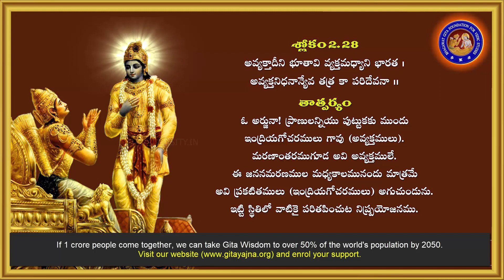Bhagavad Gita Chapter 2 in Telugu 28th Sloka, Lord Sri Krishna Bhagavad Gita Telugu Slokas Chapter 2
The Bhagavad Gita is a poem written in the Sanskrit language. Its 700 verses are structured into several ancient Indian poetic meters, with the principal being the shloka (Anushtubh chanda). It has 18 chapters in total.  Each shloka consists of a couplet, thus the entire text consists of 1,400 lines. Each shloka has two quarter verses with exactly eight syllables. Each of these quarters is further arranged into two metrical feet of four syllables each.

Bhagavad Gita in Telugu PROJECT DOCUMENTS

How 8 Billion Gita followers by 2080?